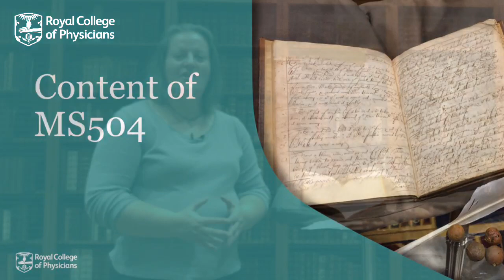Introducing a 17th century recipe book for the 2023 Transcribathon!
The first in a three part short series, watch as we introduce our 17th century manuscript featuring in the 2023 Transcribathon!

On 17 November, we are delighted to once again be taking part in a Transcribathon with the Wellcome Collection and Early Modern Recipes Online Collective (EMROC).

On the day will be the opportunity to have a go at virtually transcribing two texts through the FromThePage interface from the comfort of your own home.

One of the texts is a 17th century recipe book from our collection.

There will also be zoom rooms to drop into and a series of online talks about early modern recipe books. Come join us online to explore early modern recipes of all kinds. Everyone is welcome — no experience necessary!

Look out for the next two videos exploring the recipes inside the book.